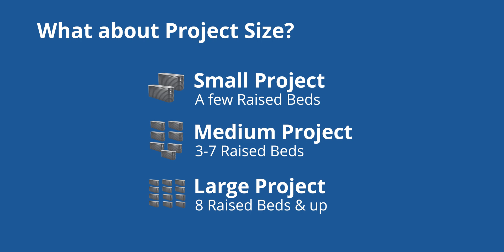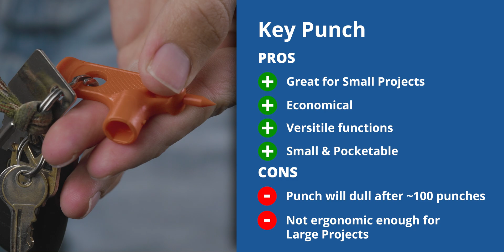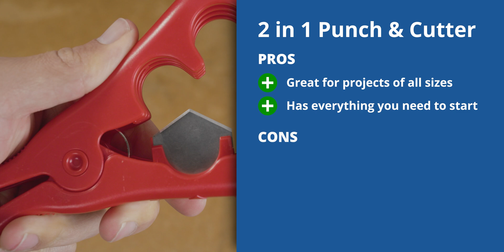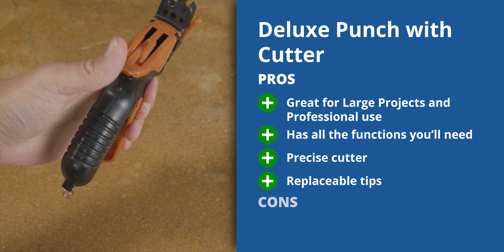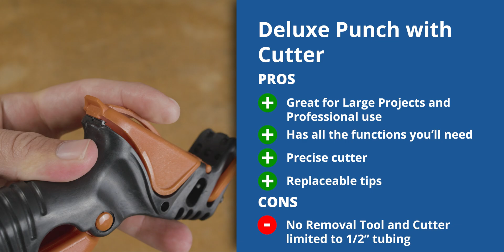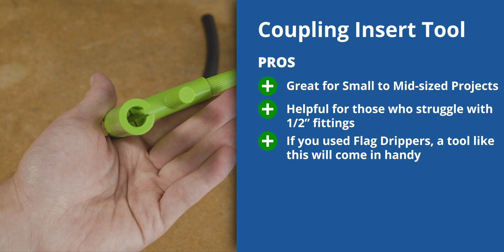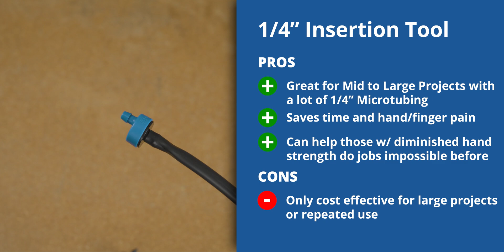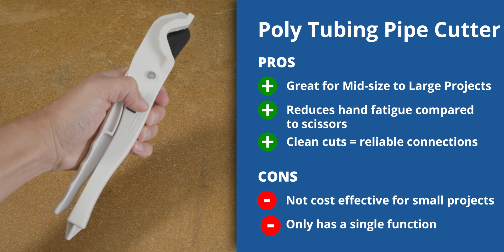Drip Irrigation Punches & Tools: Choosing the Best Type for your Project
Are you looking for the best punch or tool to use in your drip irrigation system install?  Adam demonstrates tools and shares insights, tips, and advice to help you select the tool for your project.

Drip Irrigation Punches and Tools can dramatically affect your comfort level and speed while installing a drip irrigation system. These tools can make the difference between an enjoyable installation experience and a dreadful one.

Drip Irrigation Tools can be separated into 3 categories:
1.) Standalone Punches - These tools do one thing: Punch holes in tubing. Punching can often be an important task in a system and some of these single function punches can be much more convenient and specialized than their multitool counterparts.
2.) Multi-Function Punches - These tools are incredibly useful, often mixing a Punch capability with other useful time and pain saving functions like insertion tools and tubing cutters.
3.) Non-Punch Tools: These include standalone insertion tools and pipe cutters. These tools make it much easier and quicker to accomplish these tasks and are essential for medium to large installations.

In this video, we help you decide between all these tools based on the size and attributes of your project and your own comfort level with ergonomics.

TIMESTAMPS:
00:00 - Intro
00:35 - Why Do We Need Specific Tools for Drip Irrigation?
01:30 - Tool Styles
01:45 - What to Consider
02:49 - Why Barb Insertion Tools are Useful
03:11 - Standalone Punches
03:33 - Pro Punch
04:17 - Purple 1/4" Barbed Punch
04:41 - 1/4" Punch Gun
05:10 - Standard Punch - 1/4" Hole
05:48 - Multi-function Punches
05:55 - Key Punch
07:27 - Economy 1/4" Hole Punch
08:10 - 2 in 1 Punch & Cutter
08:43 - EZ Punch Pro
09:35 - Punch-N-Cut
11:02 - Deluxe Punch with Cutter
13:06 - Pocket Punch
13:57 - Coupling Insertion Tool
14:44 - Drip Clip Punch/Installation Tool
14:58 - Non-punch Tools
15:04 - 1/4" Insertion Tool
16:29 - Poly Tubing Pipe Cutter
17:31 - Drip Irrigation Punch & Tool Tips and Tricks